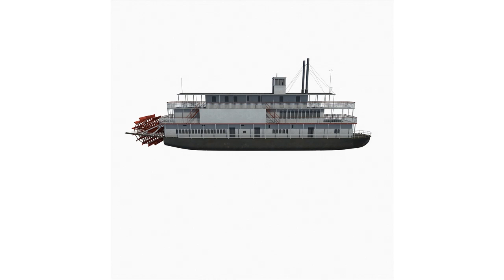Historic Steam Boat 3D Model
Highly detailed 3d model of historic steam boat.